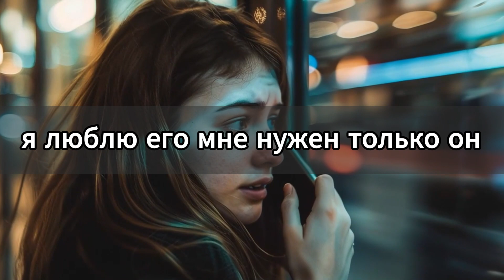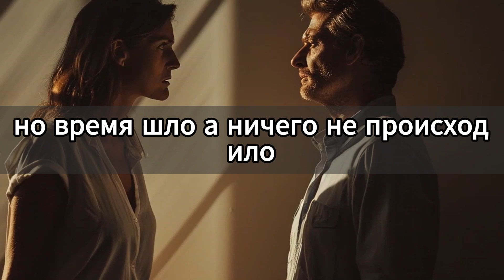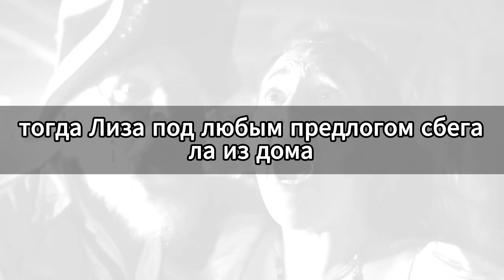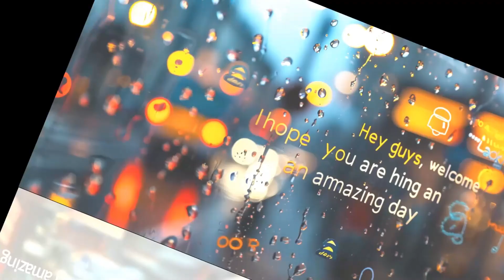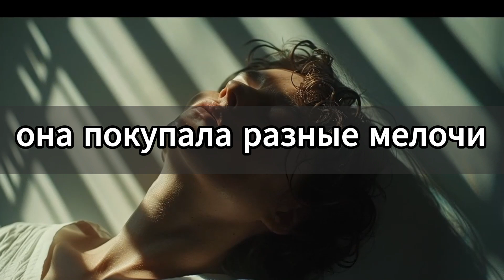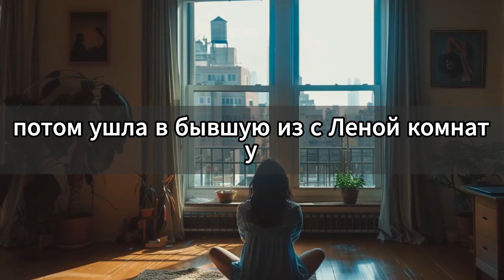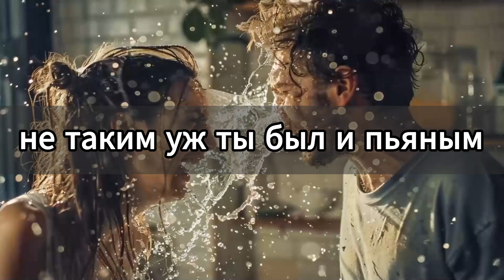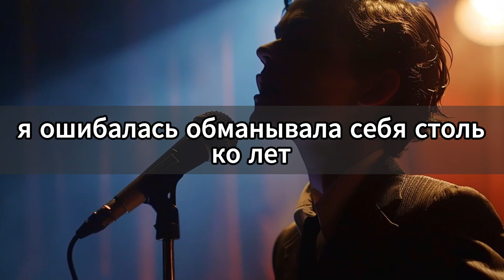Узнав о смерти сестры, Лиза приехала и раскрыла шокирующую правду, скрытую годами!